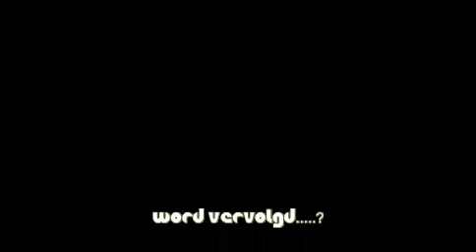Koen Fu Dondada Kom die werken ,..?Doe die het ,of doe die het niet ,..?